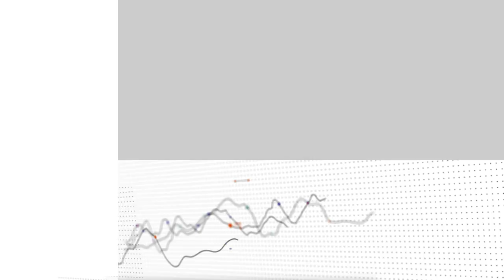Cross-border challenges - Harnessing new payment flows Ch 2/4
Alan Koenigsberg, global head of new payment flows, Visa Business Solutions, talks to The Banker’s Joy Macknight about the challenges banks and corporates face when making cross-border B2B payments and whether real time is necessary for cross-border flows.